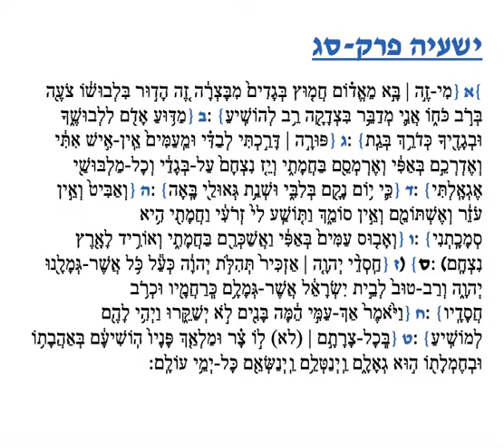Haftara Nitzavim Spanish Moroccan הפטרת נצבים נוסח מרוקו ספרדי